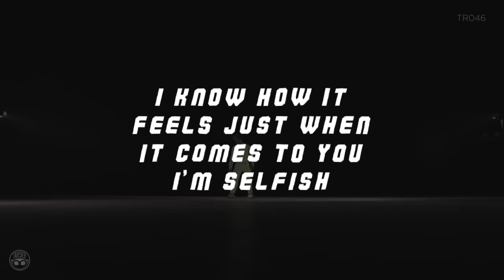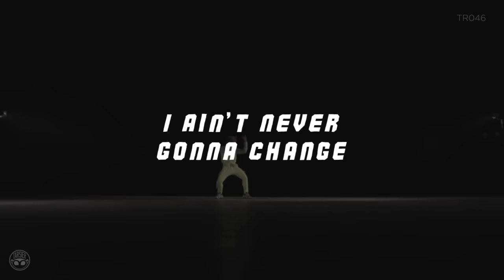"Options" - Inigo Pascual [Official Lyric Video]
The heartbeat of 2019 is here. This is OPTIONS 🌹🌹 by Inigo Pascual.

Options - Inigo

There’s something about how you get jealous
But it’s irrelevant ‘cause you don’t have to be
You try to hide it
Look through my phone ‘cause you can’t help it
What can I tell you?
Want you to believe in me
Why you got, why you got
Gotta creep
Why you checkin’ up, checkin’ up, on me
Tell me, baby girl
What you lookin’ for?
Do you believe in us, believe in us
Tell me
How you switchin’ up, switchin’ up on me
I need my word to be enough

I had options
‘Til the day my eyes told me all I wanted was you, you
I had options, baby
But when I kiss your lips you made it so easy to choose you
There’s only one heart I can give,
One million of them
But one way that I feel when I’m with you

Oh baby,
You don’t want nobody to have me and I respect it
I know how it feels just when it comes to you I’m selfish
You don’t have to work so hard for something that’s already yours
But it’s your favorite chore
Gotta creep
Tell me
Hook

Never gonna waste, never gonna waste my time
I ain’t never gonna change, never gonna change my mind
When I’m with you, you’re the one that I notice
Them other girls are blurred lines, out of focus